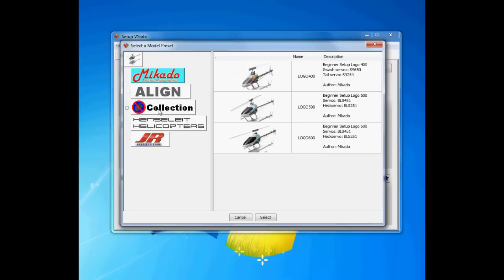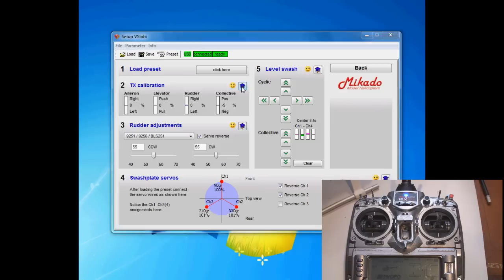VBar 101 - Episode 9 - TX Calibration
Episode 9, here I cover the TX Calibration and for you using spektrum satellites the binding process.

Please note: I forgot to mention in this video that you should use SUBTRIM to get zero in the TX Calibration screen when your radio is at neutral.